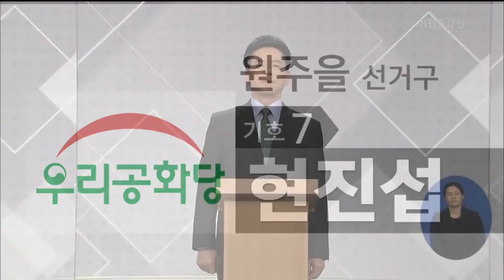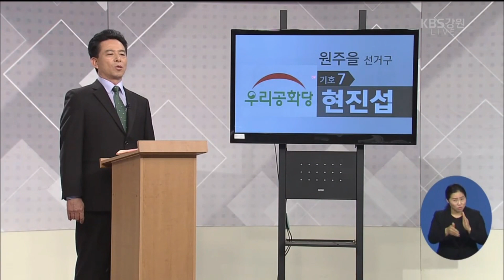방송연설 | 현진섭 국회의원 후보자 | 우리공화당 제21대 총선(강원 원주을 후보자 방송연설)